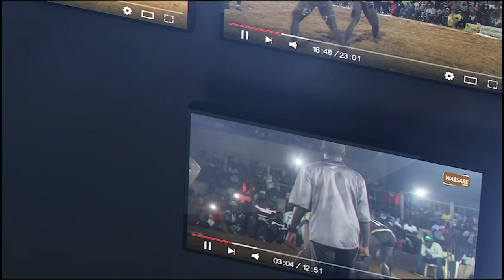La réaction de Lac 2 Guerre avant le combat de son poulin Niang Bou Ndaw "Na andak dalle rek...”